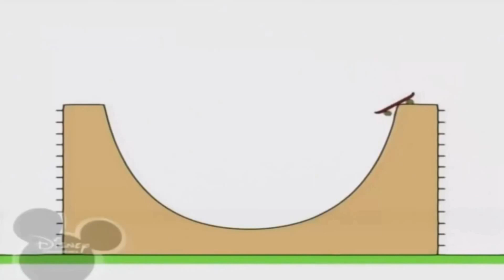y2mate com Копія відео 6 листопада 2018 р 1080p